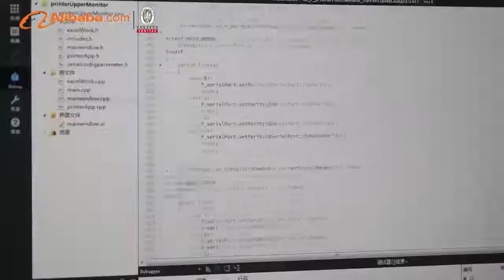MOKO Technology - Top PCB manufacture and assembly factory China, original China PCB Manufacturer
MOKO Technology is one of the best China PCB manufacturing and assembly supplier. We help you climb to the top of your market with the MOKO's top electronics PCB, PCBA, PCB Assembly service.

Moko Technology Limited founded in the year 2006, located in Shenzhen China, is an expert at PCB Manufacturing and PCB assembly.

We have got the ISO9001:2015, ISO14001, ISO13485, ROHS, BSCI certifications, and UL listed (File Number: E501497 & E499341). We can offer all kinds of services including PCB manufacturing and PCB assembly, sample orders and batch orders. For PCB assembly, utilizing 5 high-speed SMT PCBA lines from Yamaha and Sony, to meet our customers’ need. Now our PCB daily capacity reaches 1000 square meters, and PCB assembly can reach 100,000,000 units per month.

Our extends services include PCB design & PCB Layout, hardware design engineering, firmware & software development, and personalization.

MOKO is honored as the excellent supplier of many companies all around the world. In year 2012, our subcompany SHENZHEN EASTWIN TRADING LTD founded in order to expend Overseas Business. We deeply believe that our good service and experience will completely meet your need. Integrity, value, and innovation are the forces that drive our success.